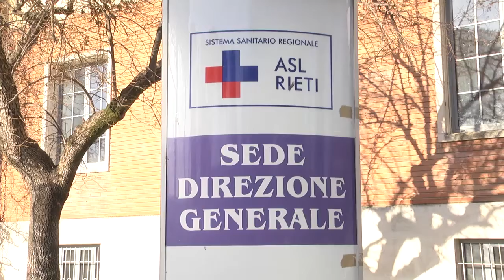Ginecologia: ricerca e innovazione a Rieti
Ai microfoni di Bussola Sanità il dott. Felice Patacchiola, direttore della UOC di Ostetricia Ginecologia dell'Ospedale De Lellis di Rieti